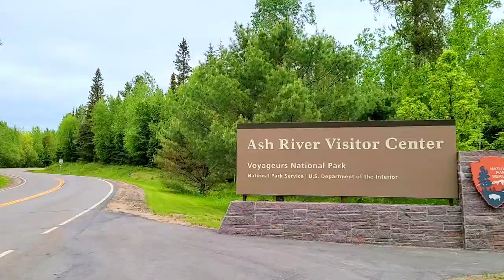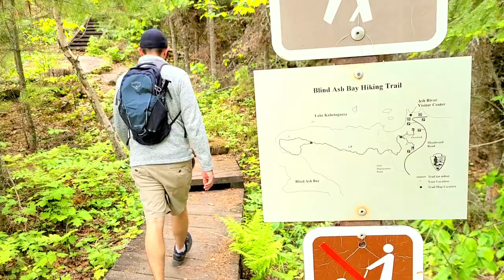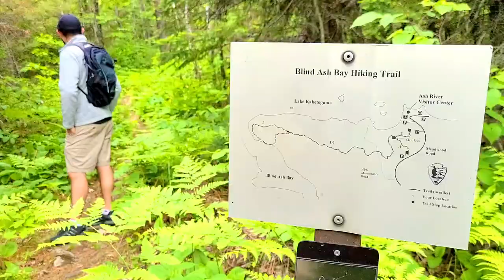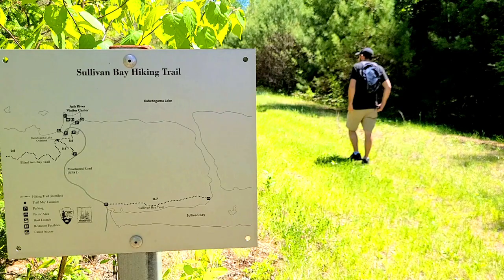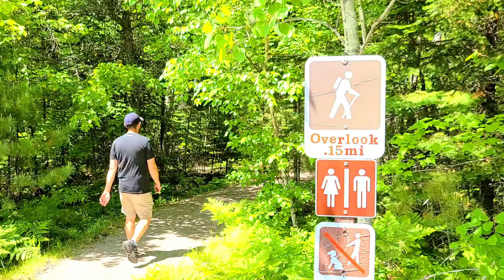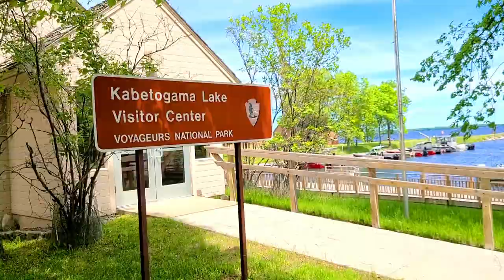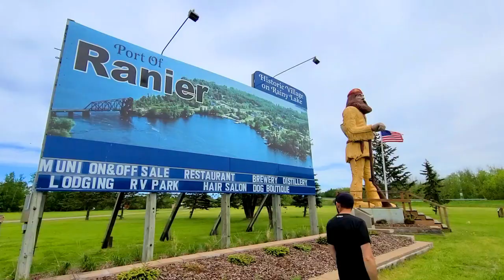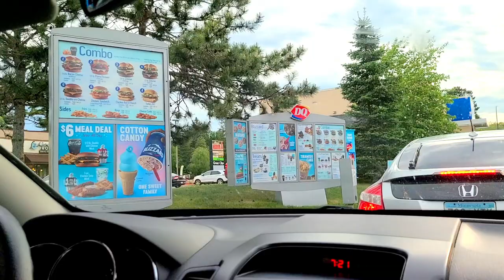VOYAGEURS NATIONAL PARK | Hiking Minnesota | Rainy Lake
Our first visit to Minnesota’s Voyageurs National Park was so much fun. Our goal was to do some hiking even though it’s more known for its fishing—and we were in luck! We found some great hiking trails and overlooks of Rainey Lake at the Ash River Visitor Center. We also stopped at the other two visitor centers: Rainy Lake and Kabetogama. Spend the day with us as we hike and explore Voyageurs National Park!

If you want to see more vlogs like this be sure to give this a thumbs up!
Xoxo

Jeanie

. . . . Shop for all my favorite home decor, outdoor gear, health & fitness